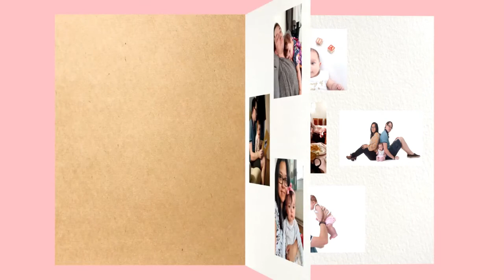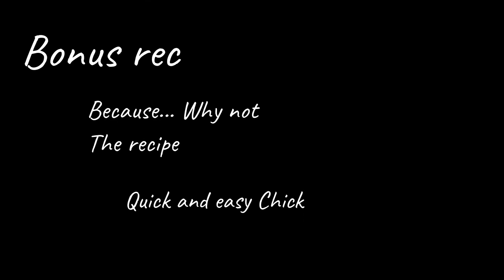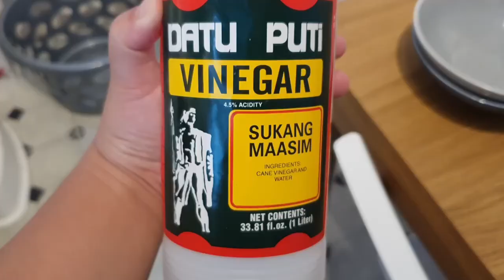TagLish Family - Sofia gets new Sandals | Adobo Recipe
Sofia's much needed footwear!! Sofia loves being on her feet, walking!! Watch this video and walk with her!!
Here's is the recipe for the adobo

1 KG Chicken (Any part of the chicken)
1 Onion (Quartered)
3 Garlic (Crushed)
2 Potatoes (Cut into chunks)
1/4 Cup Soy Sauce
1/4 Cup White vinegar (Distilled white vinegar if you don't have what I showed in the video)
1 TBS Black Peppercorns
3 Bay Leaves
Water

Cornflour mix
1 TBS Cornflour
2 TBS Water

Put all the ingredients into a pot
Add enough water to submerge everything in
Cover and then turn stove on Medium to High heat
Let it cook until chicken is done and potatoes are soft
Stir periodically
In a small bowl mix the Cornflour mixture
About 5 mins before it's done, add the cornflour mixture into the pot and stir until it thickens.
When the sauce is thick, turn heat off and serve with rice